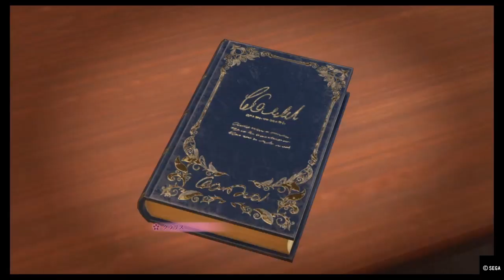PS4『新サクラ大戦』初見25